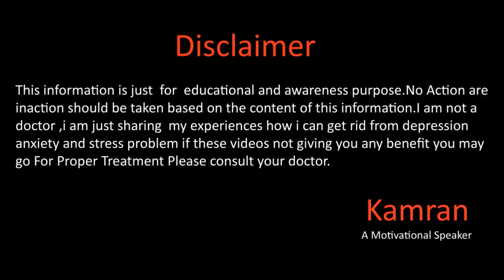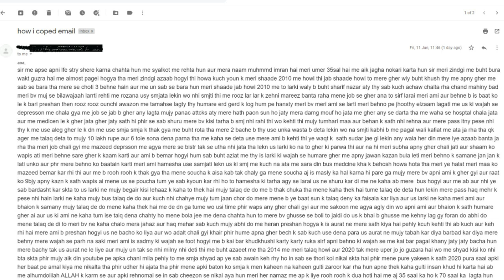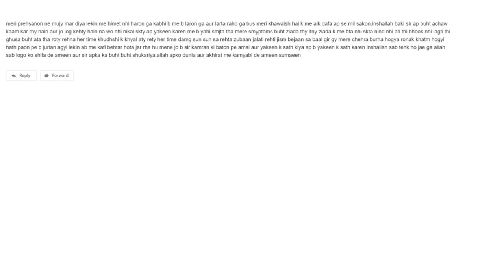How I Coped With Anxiety And Depression Podcast 14 In Urdu Hindi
Hope you all will be doing fine there in this video we will talk about a life story of a girl (super kuri) how she coped with anxiety and depression for more details please watch the full video.
You Mar Write us email at

Why Depression Happens In اردو हिन्दी

Kamran Sharif